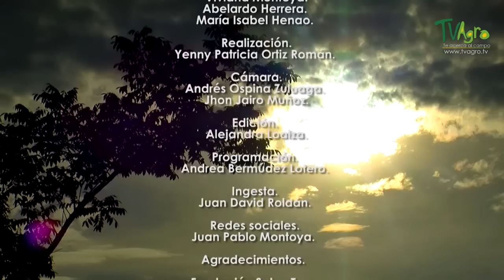Peculiaridades De La Restauración De Suelos Mineros - TvAgro por Juan Gonzalo Angel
La minería es una actividad económica del sector primario representada por la explotación o extracción de los minerales que se han acumulado en el suelo y subsuelo en forma de yacimientos. Dependiendo del tipo de mineral a extraer la actividad se divide en minería metálica (cobre, oro, plata, aluminio, plomo, hierro, mercurio, etc) que son empleados como materias primas básicas para la fabricación de una variedad de productos industriales. Mientras que la minería no metálica o también denominadas de cantera y construcción (arcilla, cuarzo, zafiro, esmeralda, granito, mármol, mica, etc) son usados como materiales de construcción y materia prima de joyería, ornamentación, entre otros usos. Otro tipo de minería, es la extracción de los minerales energéticos o combustibles, empleados principalmente para generar energía, como por ejemplo el petróleo, gas natural y carbón o hulla.

Cabe señalar que la minería es una de las actividades más antiguas de la humanidad, ya que se sabe que desde tiempos de la prehistoria el hombre ha usado diversos minerales para la fabricación de herramientas y armas. Con el pasar de los siglos se convirtió en una importante industria, que ha creado una serie de técnicas, estudios y análisis físico-químicos con el objetivo de mejorar la exploración y explotación de los yacimientos. Por su parte, las compañías o empresas mineras son las encargadas de llevarla a cabo como industria, cuya competencia depende de la producción de mineral extraído y de la calidad y cantidad del mismo. Para entenderla mejor, la actividad se divide en gran, mediana y pequeña minería, no obstante, en algunos países existe una cuarta categoría, la artesanal.

Para regular la industria minera los gobiernos nacionales y las instituciones financieras internacionales han creado una serie de reformas legislativas, que buscan la armonía y la estabilidad del sector productivo. Estas en su gran mayoría están enfocadas en el cuidado del medio ambiente y en la seguridad de los mineros, sin embargo, las violaciones a estas normas en el último tiempo han provocado diversos desastres en varias naciones del mundo. Por último, distintas organizaciones, como el Banco Mundial, consideran a la minería como uno de los indicadores básicos de las posibilidades de desarrollo económico de una localidad, región o país.